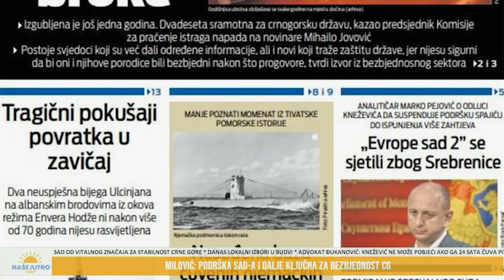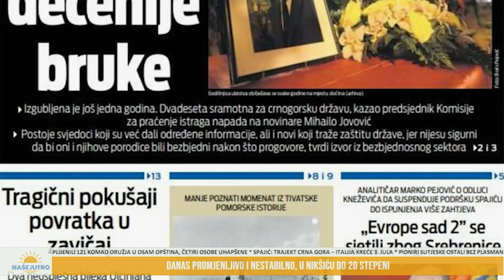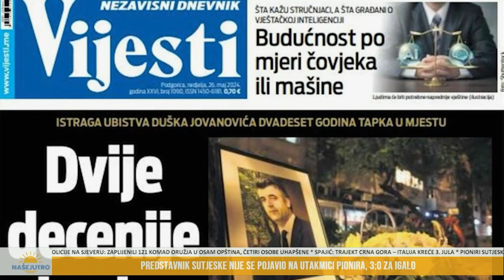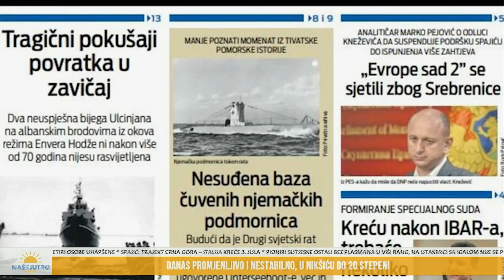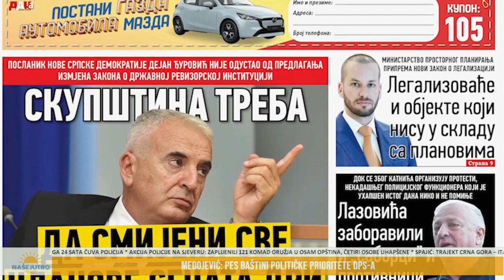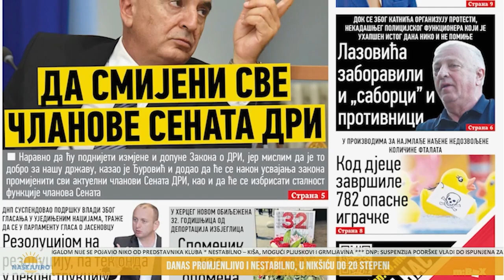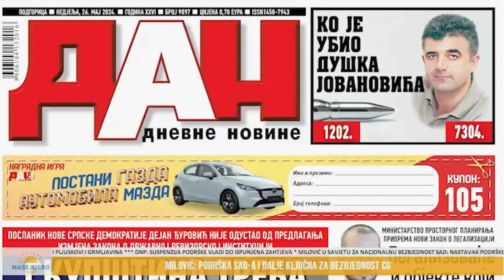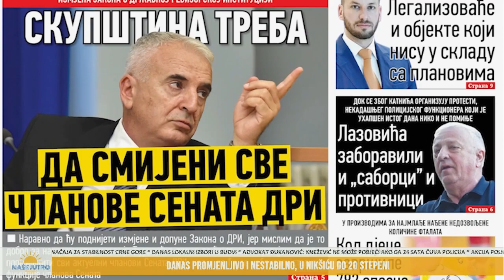NAŠE JUTRO: Dževdet Pepić - građanski aktivista 26.05.2024.